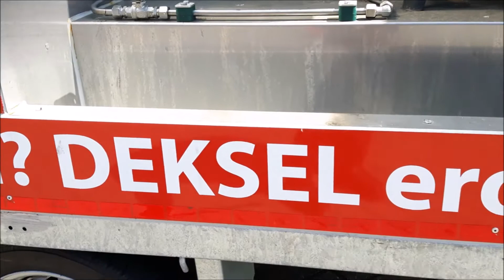Rijswijks Dagblad Infomiddag Brandweer Rijswijk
Infomiddag bij Rijswijkse brandweer
Op woensdag 10 mei organiseerde men in de brandweerkazerne in Rijswijk van 13.30 tot 15.30 uur een infomiddag.
Onderwerpen die aan bod kwamen zijn hoe te handelen
bij een vlam in de pan,
waarom een vluchtplan zo belangrijk is
en alle andere vragen die men wilde stellen aan de brandweer.
Kijk voor meer info op de Facebook pagina van Brandweer Haaglanden –